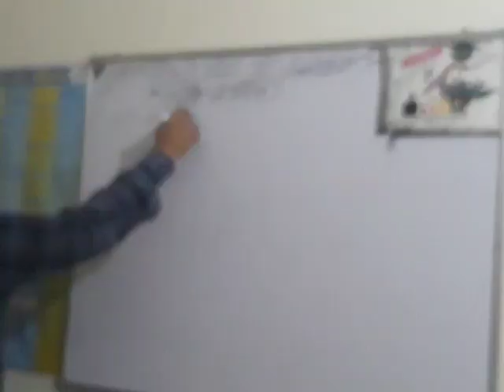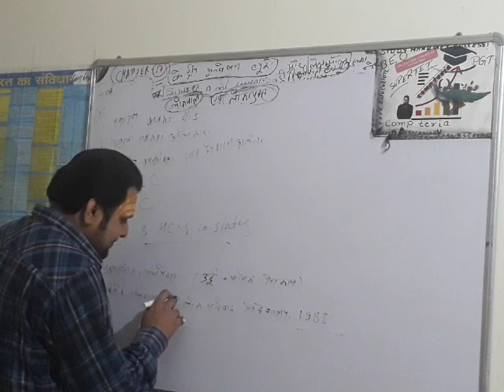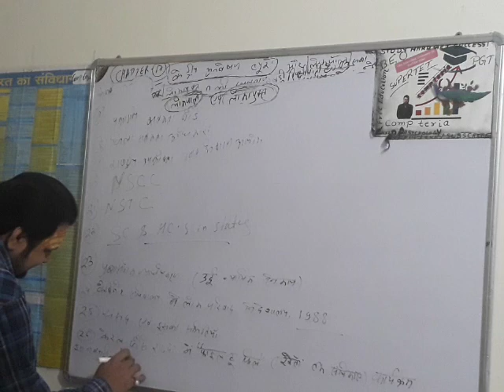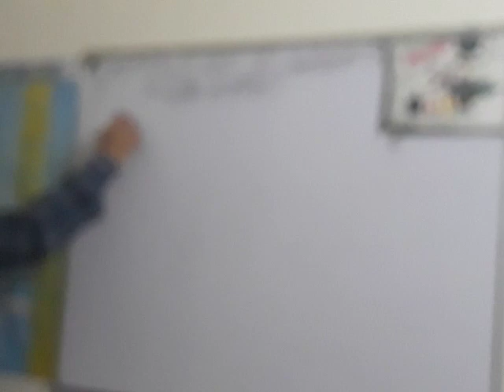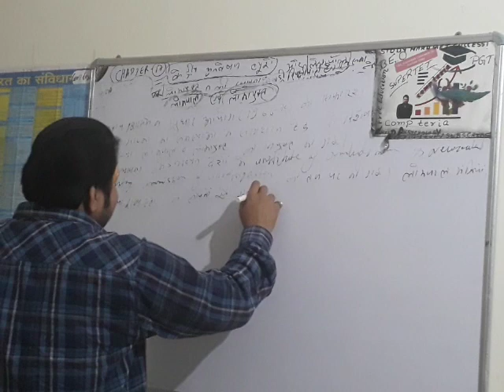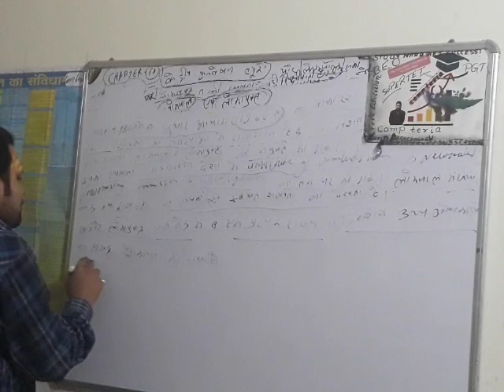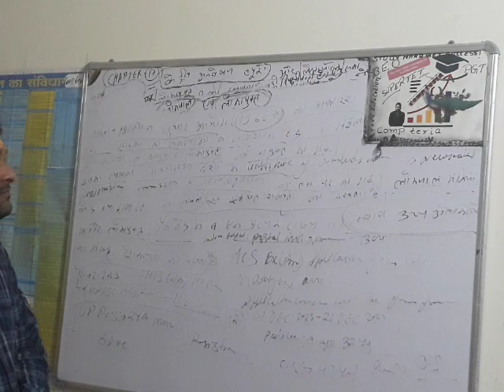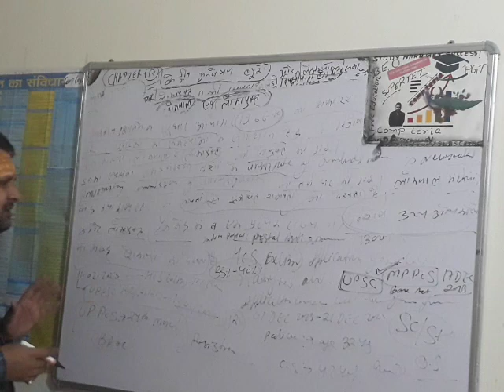Lokpal V Lokayukt Vvv imp i polity constitution best lecture Trillion like share Subscrib comp teria